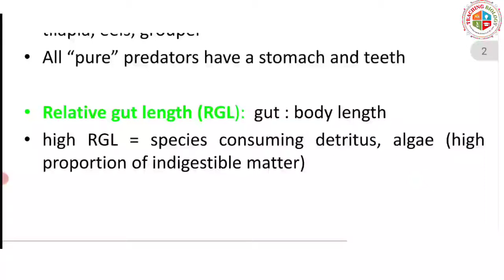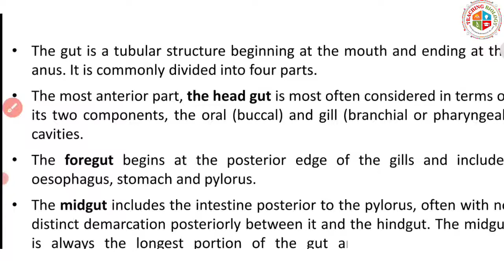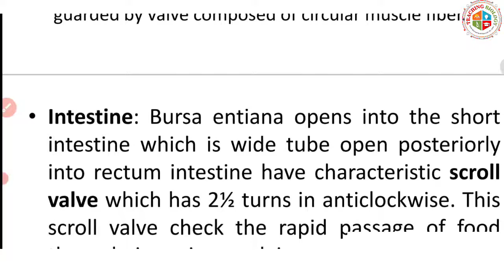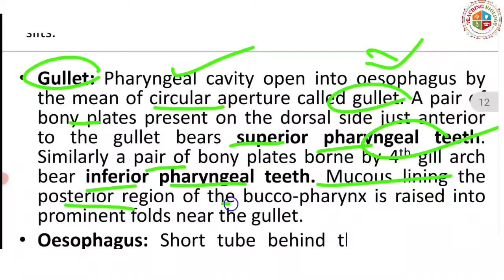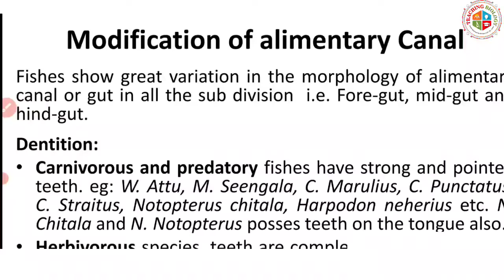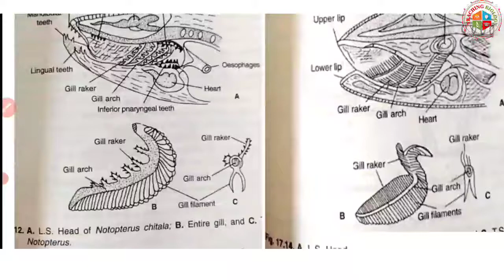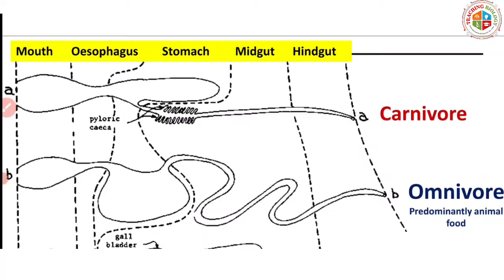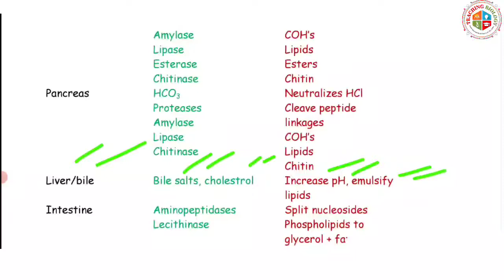Digestive System Of Finfishes||Crack Fisheries Exam||Jkssb||Zoology